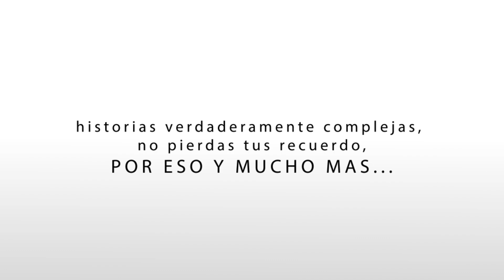Entrevistas en los 15 años de Dioselinne Pierina Olivares